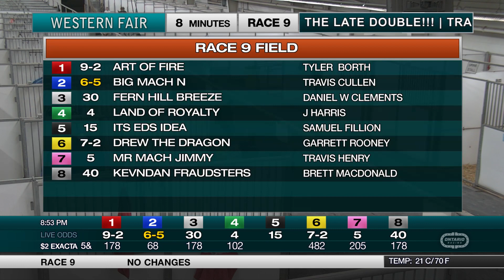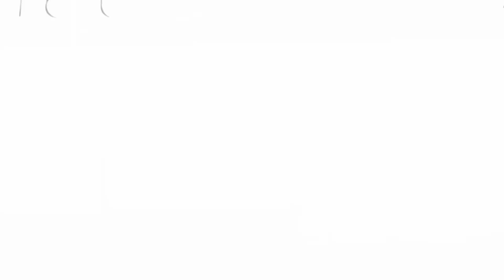The Raceway - Wednesday April 12, 2023 - Race 9